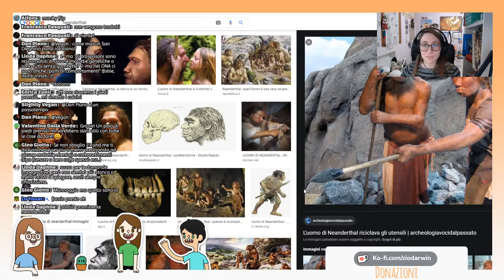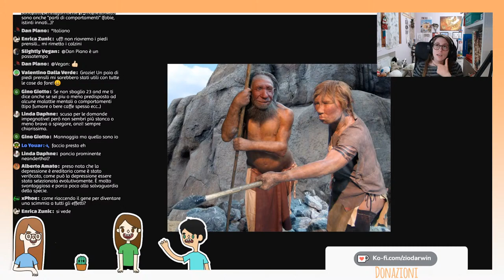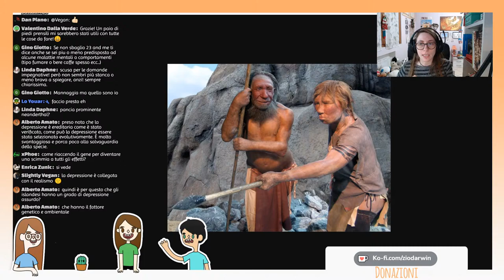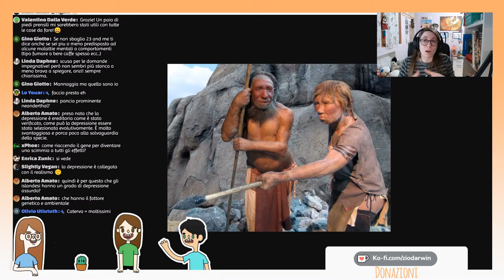Embriologia, riaccensione di geni e (immancabili) chiacchiere || Primati Late Show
Vuoi aiutare materialmente il canale? Grazie mille! Ecco i link dove puoi farlo (ATTENZIONE! Ti chiedo di farlo solo se sei maggiorenne ed hai entrate!)

Wishlist Amazon

"Verde brillante" di Stefano Mancuso (versione cartacea)
"Verde brillante" di Stefano Mancuso (versione Kindle)

Libri consigliati per la prossima live:
"L'origine delle specie" di Darwin (versione cartacea)
"L'origine delle specie" di Darwin - traduzione di Balducci (versione kindle)
"L'origine delle specie" di Darwin - traduzione di Pancaldi (versione kindle)

Libro consigliato nell'ultimo "Topi di biblioteca": "Armi, acciaio e malattie"
Versione cartacea
Formato Kindle